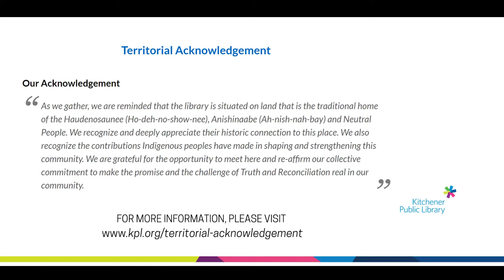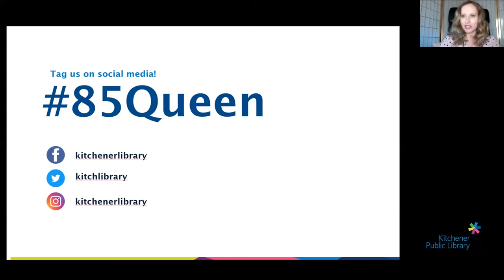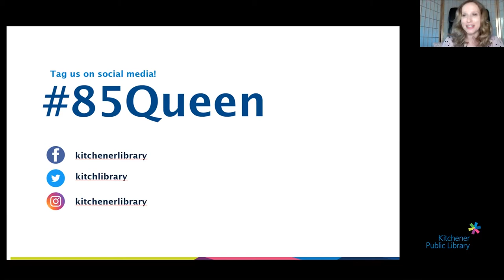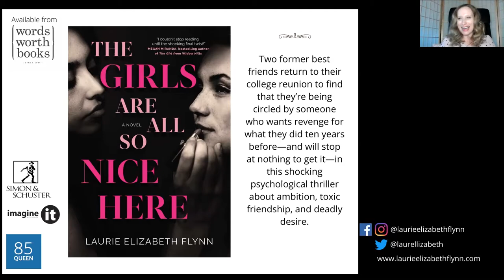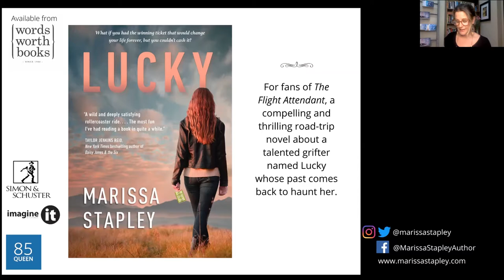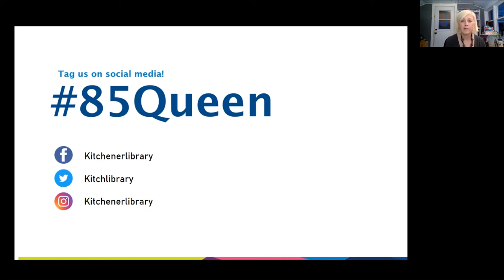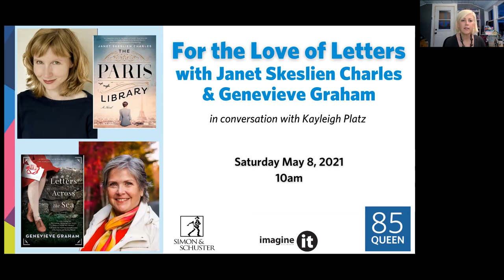85 Queen: An Evening with Laurie Elizabeth Flynn and Marissa Stapley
It's a double book launch event with debut adult novelist Laurie Elizabeth Flynn and bestselling author, Marissa Stapley!  Enjoy a discussion about their latest novels THE GIRLS ARE ALL SO NICE HERE and LUCKY.

In conversation with Samantha Bailey, author of WOMAN ON THE EDGE.